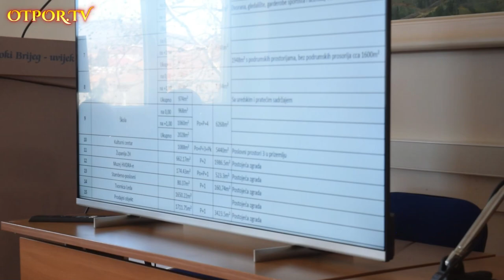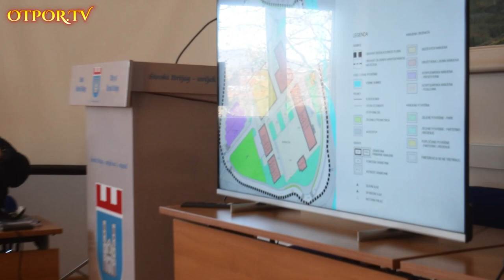Projekt "Duhanska" Široki Brijeg 3.dio / Klub branitelja